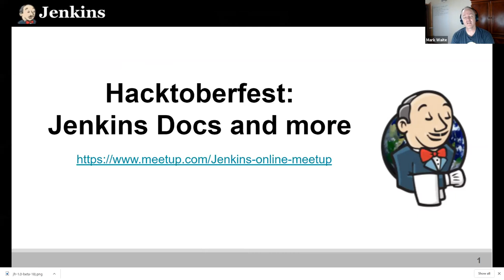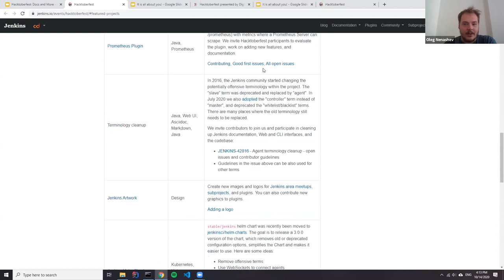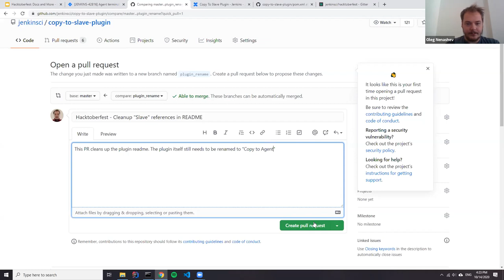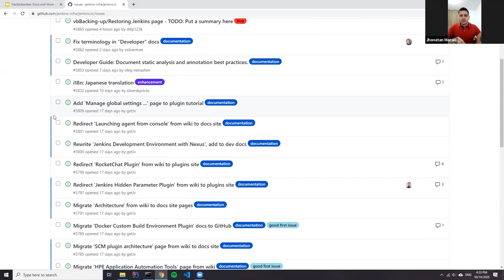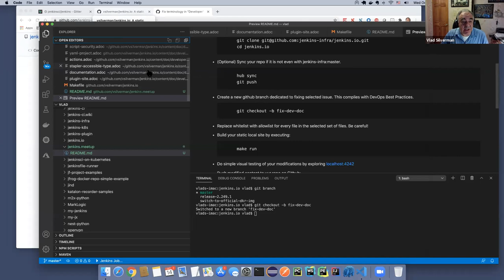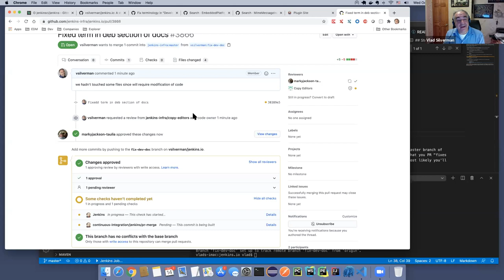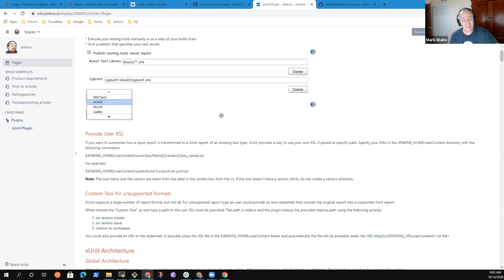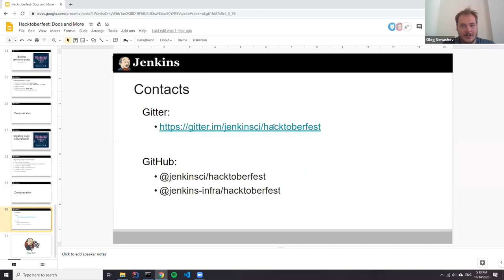Hacktoberfest: Docs and more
Jenkins Online Meetup for Hacktoberfest 2020.  Includes suggestions for areas to contribute including code, documentation, and more.  Provides a demonstration of building the jenkins.io site locally for development, examples of submitting pull requests from github.com, and a migration of plugin documentation from the Jenkins wiki to GitHub.